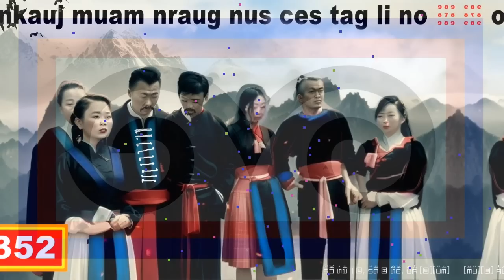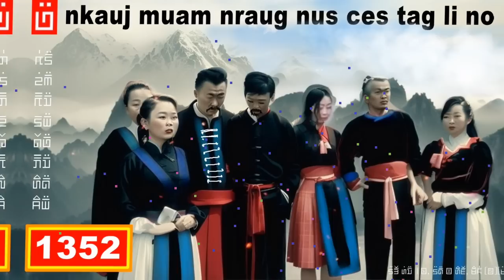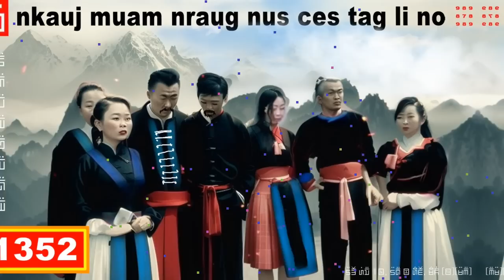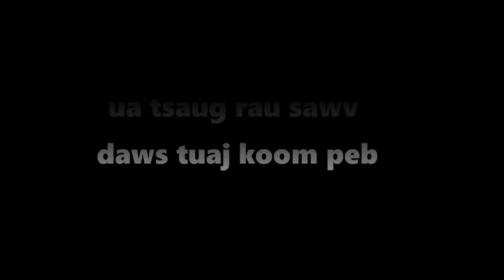dab hais hmoob - 1352 - nkauj muam nraug nus ces tag li no, ตัดพี่ตัดน้อง, The Unfamily.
Nkauj muam Thiab nraug nus lawm los yeej tsis Tshuav txoj kev sib hlub sib tshua kiag li lawm. Fab rov lwm tiam mam rov mus nrhiav rua lwm tus lawm xwb. Es tsis txhob ua ib tsev neeg ua ke li lawm nawb. Vim ua los tsis tau thiab tsis tshuav dab tsi zoo li lawm.

story : 1352 - nkauj muam nraug nus ces tag li no, ตัดพี่ตัดน้อง, The Unfamily.

-Underworld - Myuu
-Portrait_of_Time
-Inception
- Immortality
- Liquid_Time
- The_Beauty_of_Love
- Touching_Moment
- Wistful_Harp